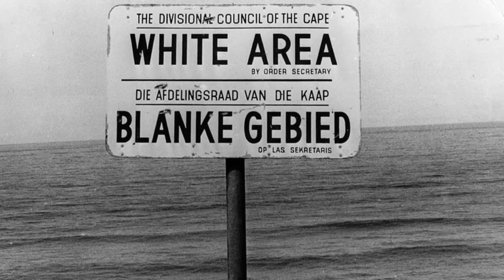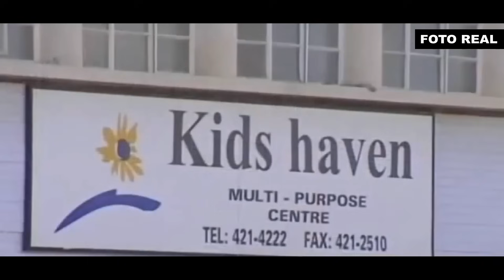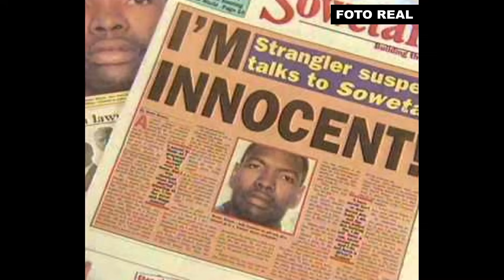O ASSASSINO DO ABC - MOSES SITHOLE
“Não, eu não bati em ninguém.”

Aviso